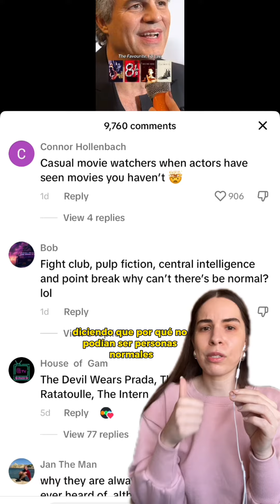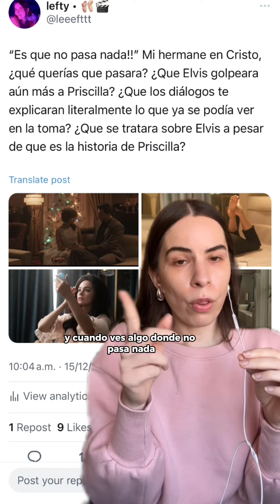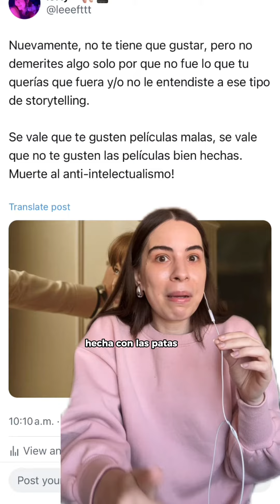¿Dónde quedó el interés al cine no comercial? | Miércoles de Cine